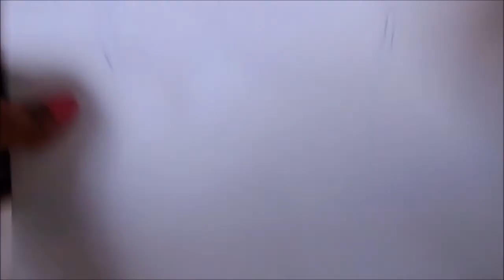DIY: Como Fazer Vestido Tal Mãe Tal Filha - Para Barbie e Bonecas Similares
O vídeo de hoje eu vou ensinar para vocês este lindo look que a minha doll favorita está usando com a sua filhin

Beijos Pink para todos!